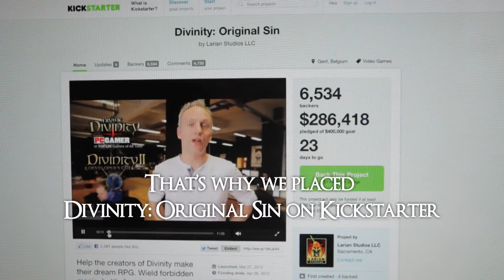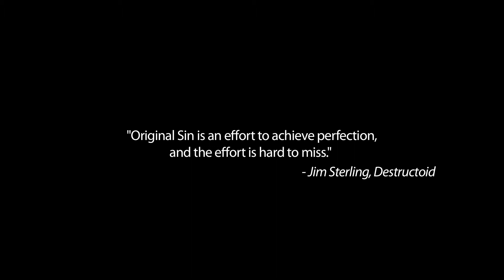Divinity: Original Sin "Kickstarter Gameplay" Trailer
The orcs of Tanoroth are on the march, wielding magic never seen before: bloody, deadly, reality-bending. The free nations of Rivellon are about to fall beneath their blades. Yet there are two unlikely heroes who can resist this savage magic: a condemned warrior released from his chains and a mystic heroine restored to life. Will they be strong enough to cope with the sins of their past? And will they be strong enough to counter the even greater threat that hides behind the marching orcs?